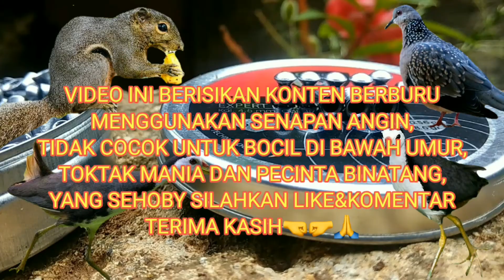BERBURU TUPAI AKHIR TAUN DIKASIH BONUS‼️|BangBung Hunter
BERBURU TUPAI AKHIR TAUN DIKASIH BONUS

Bismillah

Halo sobat bangbungter (bangbung hunter)
Jumpa kembali di chanel bangbung hunter(sebelumnya bangbung yt)
Smoga kita slalu diberikan kesehatan dan dilipat gandakan rejeki
Di kesempatan kali ini saya akan berbagi video berburu tupai kembali
part lanjutan dari video sebelumnya
Smoga bisa menghibur👍

Mohon maaf atas segala kekurangan kualitas videonya🙏maklum hpnya jadul
Memory terbatas

Yg saya gunakan👇
Device : Redmi Note 4 (mido)
Unit : Jawara tgr v5 standar(up cincin tengah+seher teflon)
Ammo : Canon exprt dome cal 177/4,5 HALAL
Scope : Spike 3-9x40EG
Peredam :Bushnell hw 200
Tanpa Bipod Tanpa Tripod

Terima kasih yg sudah support terus channel ini
Agar slalu update video terbaru lainnya
Untuk yg ingin support silahkan klik tombol subrek

Jngan lupa tinggalkan jejak
Like bila suka dislike bila tidak
Subrek bila sudi

Wassalam.